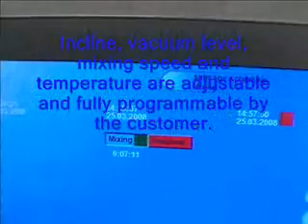STEPHAN Microcut MCH 20 with Ruehle mixer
Microcut produces hot dog meat emulsion